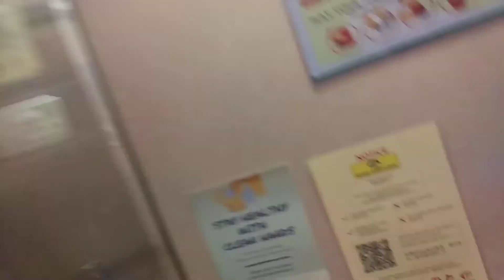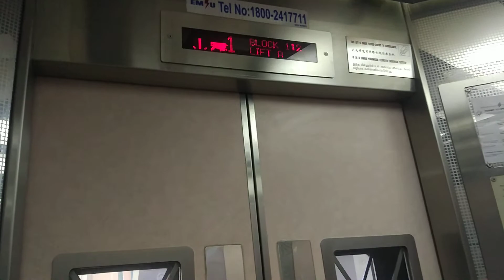Block 112 Toa Payoh Otis Elevator Lift A